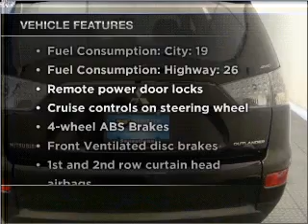2007 Mitsubishi Outlander - Cicero NY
Year: 2007
Make: Mitsubishi
Model: Outlander
Engine: 3.0 liter 6 cylinder 24 valve
Transmission: 6-Speed Automatic
Exterior: Black
Miles: 23743
Driver's Village